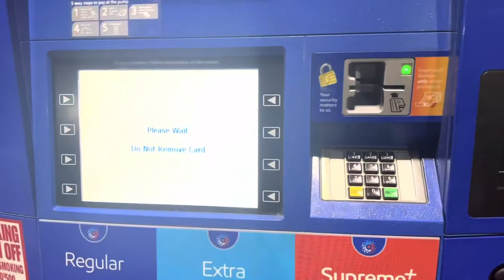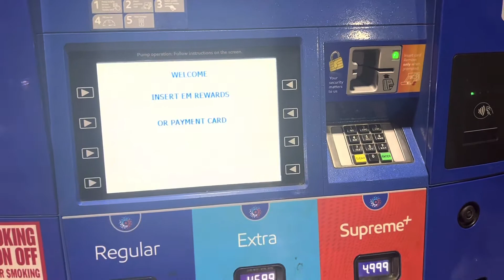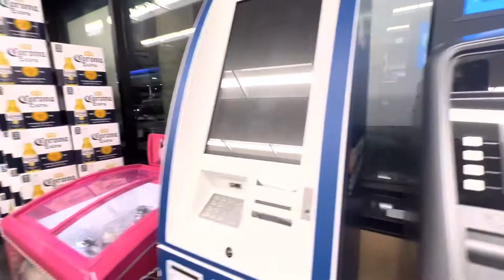Mobil Gas Station & Bolla Market convenience store in Brooklyn , NewYork, USA.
This is an American Gas station , owned by Mobil gas and bolla market. It is located on North Conduit blvd, Brooklyn , NY, USA. They have Tim Horton, Pizza Hut & Nathan’s Hot Dog. They also have Atm machine and Bitcoin buying machine inside !